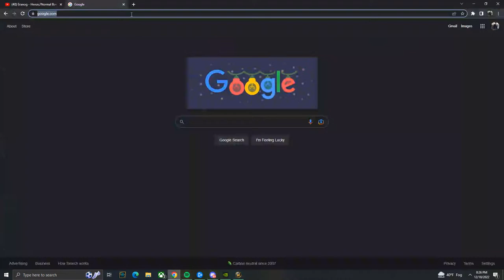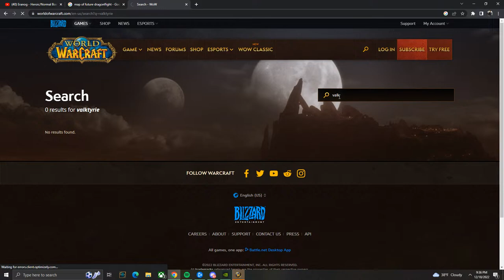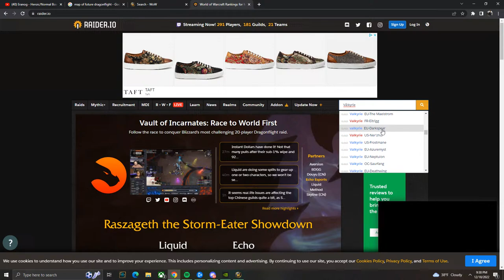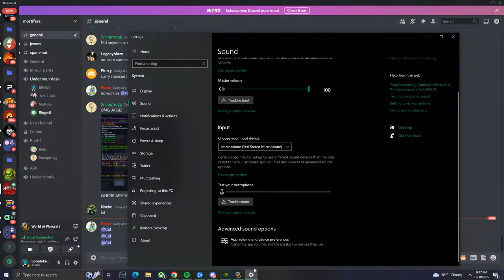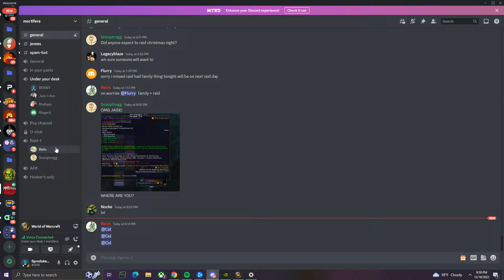VOI haggy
GPU: NVIDIA GeForce RTX 3060 Ti
CPU: AMD Ryzen 7 3700X 8-Core Processor
Memory: 16 GB RAM (15.95 GB RAM usable)
Current resolution: 1920 x 1080, 144Hz
Operating system: